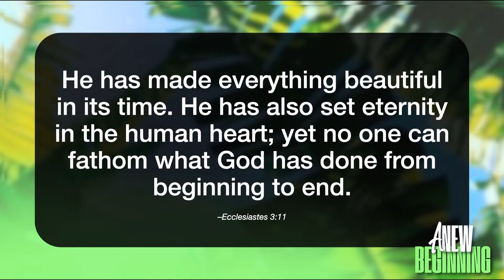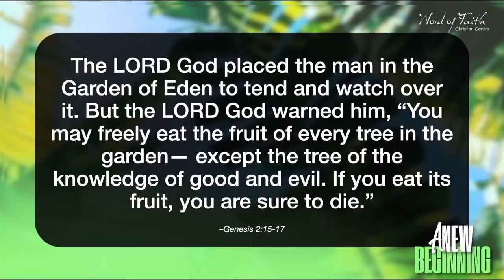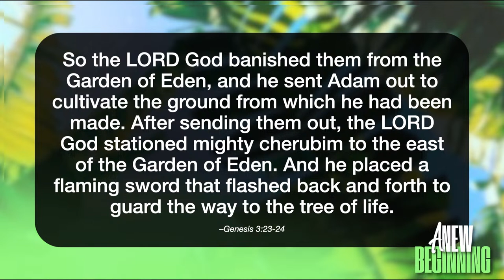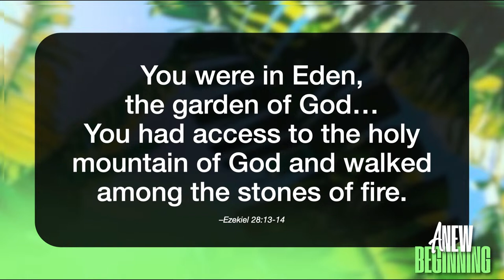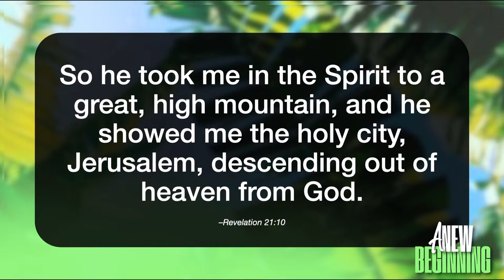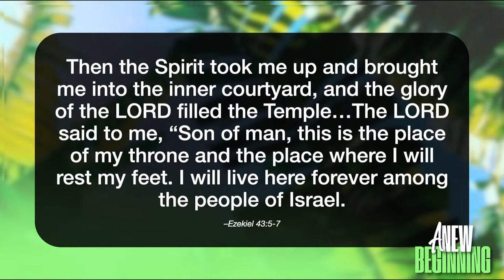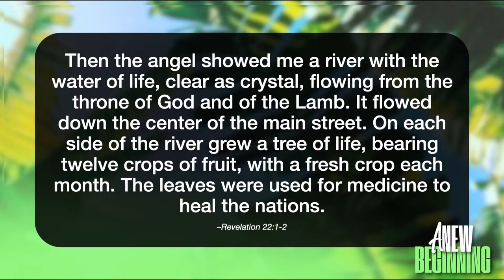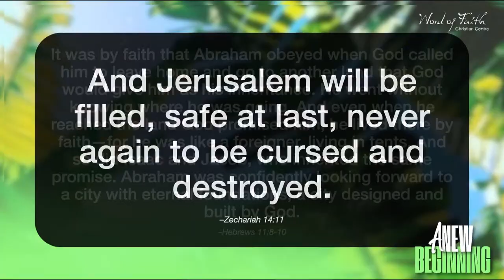A New Beginning 10am | Richard Crompton | Word of Faith Christian Centre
Share this this link with your friends, family and colleagues! Let's spread the Gospel!

We're so excited to have Pastor Richard minster on a new beginning, don't miss out!

UPCOMING EVENTS - REGISTER TODAY!
18 -20 March - Prayer & Fasting
5 - 28 April - Unbreakable Marriage
5 & 6 April - Until Forever Pre-marriage Seminar
7 April - Baptism
14 April - Starting Point

GIVING/ TITHES & OFFERING
Banking Details:
Name: Word of Faith Christian Centre
Bank: First National Bank, Newton Park
Reference: Tithe / Offering